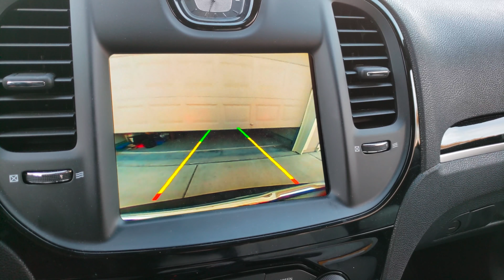Share the love project | Season 2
Items to cover in your review

Design -
Features/options -
Screen -
Camera -
Performance -
Software -
Battery -
Price -

My shipping address should be used instead of yours as the return address when sending it to the next person.  (See it down below)

Video track 'Heart Break' Artist is 'Vibe Tracks' free on YouTube!

J. Williams